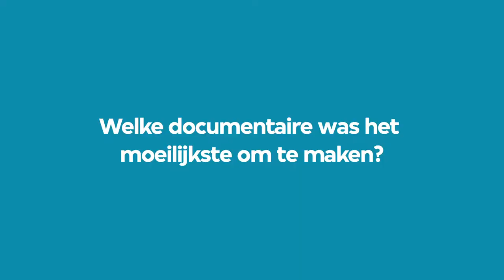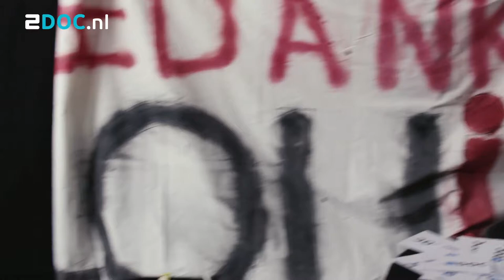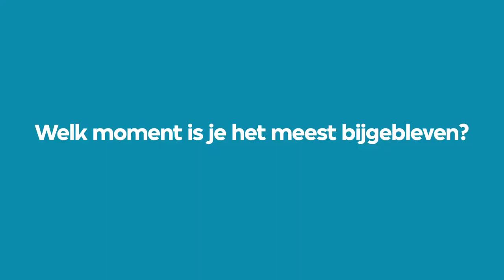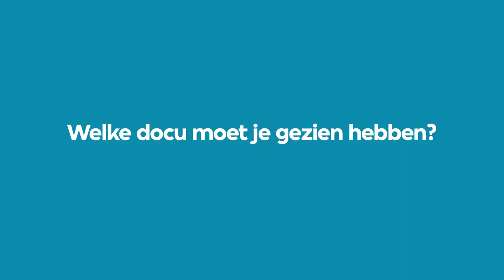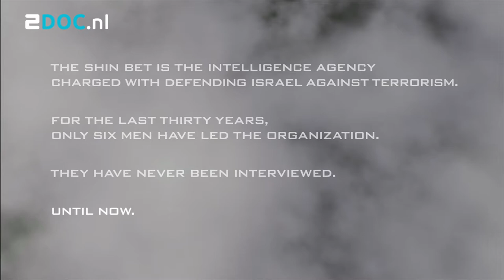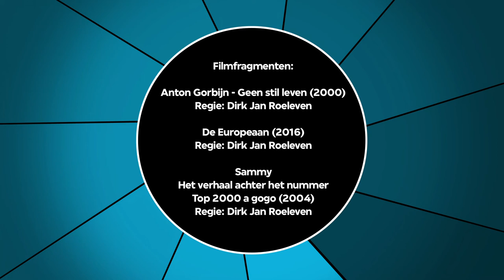Dirk Jan Roeleven met de billen bloot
In deze aflevering van 'Makers met de billen bloot' gaat filmmaker Dirk Jan Roeleven op zoek naar 'Sammy', uit Ramses Shaffy zijn gelijknamige nummer.

Documentairemakers gaan met de billen bloot in 2Docs nieuwe onlineserie voor beginnende filmmakers: 'Makers met de billen bloot'. Hierin geven documentairemakers als Dirk-Jan Roeleven, Frans Bromet en Sophie Dros tips over het maken van documentaires. Daarbij doen ze hun grootste filmblunders uit de doeken en verklappen ze hun geheime trucs.

Dirk Jan Roeleven (1961) maakte onder meer sportdocumentaires en portretten van Desi Bouterse, Louis van Gaal, Anton Corbijn, Pim Fortuyn en Wim Sonneveld. In zijn documentaire Nieuwe helden loopt hij mee met een wielerploeg die wil bewijzen dat je ook zónder doping kan winnen. Voor zijn meest recente film De Europeaan liep hij een jaar lang mee met Frans Timmermans.

In 'Makers met de billen bloot'
Frans Bromet
Vincent Boy Kars
Sophie Dros
Dirk Jan Roeleven
Astrid Bussink
Elena Lindemans
Joey Boink
Bibi Fadlalla

Zou Joey Boink de documentaire over Jesse Klaver hebben gemaakt als hij wist hoeveel ophef er zou volgen? Hoe strikte Dirk Jan Roeleven Louis van Gaal voor een unieke tv-uitzending? Wat deed Sophie Dros in een SM-kelder? Hoe creëerde Frans Bromet zijn unieke stijl? Je komt erachter in de 2Doc-serie 'Makers met de billen bloot'.

Bekijk al onze documentaires gratis online op 2doc.nl